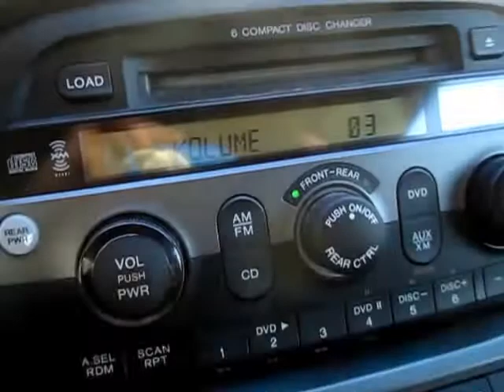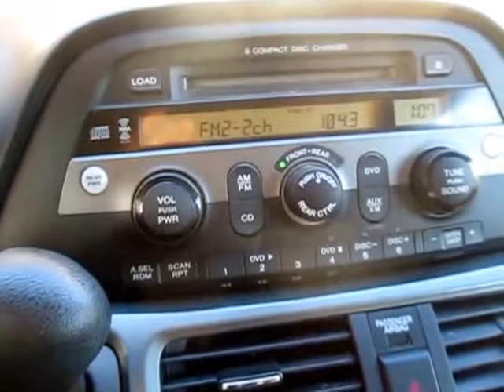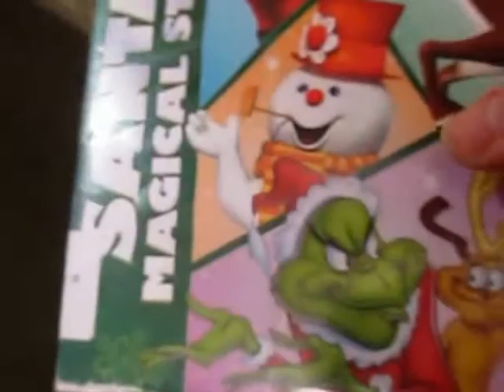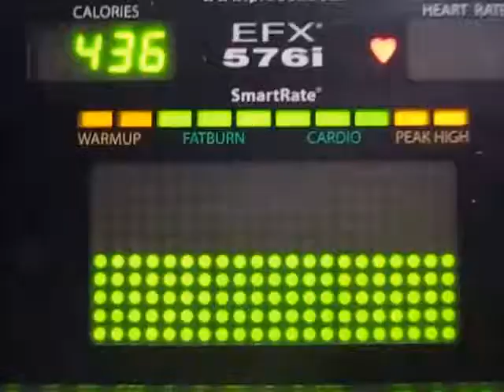DITL 12/1/16: All Christmas, All the Time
We watch attend our favorite homeschool field trip to a Christmas play, work those modern appliances, and prep for our Christmas Book Advent.

(from Youtube Editor)